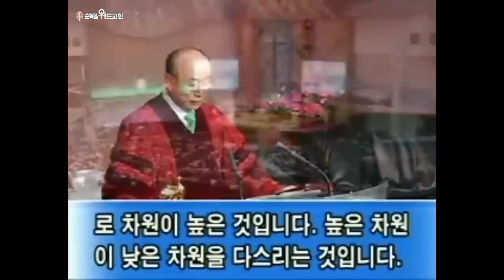◆ SUNDAY WORSHIP ◆ 조용기 목사님 주일설교 - 우리와 함께 한 자가 그들과 함께 한 자보다 많으니라 ▶ 왕하 6:14-17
496번째 제자이자 남양주에 세워진 교회입니다.

1. 소외되고 가난한 이웃을 섬기는 교회 입니다.
2. 세상 모든 자들에게 복음을 전하는 교회입니다.
3. 슬플 때나 기쁠때나 함께 하는 교회입니다.
4. 선교와 복음을 위해 헌신하는 교회입니다.

▶내용정리

사방에서 우겨 싸는 죄의 유혹

 우리는 사방에서 우겨 싸여 살고 있습니다. 우리가 아무리 평안하게 살려고 해도 우리 주위에 영적인 아람군대가 첩첩이 둘러 싸서 우리를 포위, 공격하고 있습니다. 가장 무서운 것이 죄입니다. 죄는 마음에 유혹을 가져와서 우리를 포위하고 우리를 끌어냅니다. 에덴 동산에서 조차도 죄가 아담을 포위한 것입니다. 에덴에 있었던 유혹을 보면 하나님께서 “선악을 알게 하는 나무 열매는 먹지 말라. 내가 먹는 날에는 반드시 죽으리라”고 말씀하셨는데도 불구하고 마귀가 진을 치고 둘러 싸서 아담과 하와를 꾀였습니다. 그들은 유혹에 둘러 쌓여서 그것을 이겨내지 못하고 유혹의 포로가 되어 넘어지고 만 것입니다.
 예수님도 유혹에 둘러 쌓였습니다. 사십주 사십야 금식하시고 나오실 때 마귀가 예수님을 유혹한 것입니다. 물질적인 유혹, 명예적인 유혹, 부귀 권력적인 유혹을 예수님께 가한 것입니다. 물질적인 유혹으로는 마태복음 4장 3절에 “시험하는 자가 예수께 나아와서 이르되 네가 만일 하나님의 아들이어든 명하여 이 돌들로 떡덩이가 되게 하라”고 말합니다. 배가 고프니까 만사를 제쳐 놓고 돌덩이를 떡으로 만들어 놓고 난 다음에 무슨 일이든 하라고 한 것입니다. 그것은 하나님 보다 식욕을 더 앞세우라는 것입니다. 그러나 예수님은 마태복음 4장 4절에 기록되었듯이 “예수께서 대답하여 이르시되 기록되었으되 사람이 떡으로만 살 것이 아니요 하나님의 입으로부터 나오는 모든 말씀으로 살 것이라 하였느니라 하시니”라고 말씀하시며 시험을 물리치셨습니다.
 그러자 마귀는 예수님을 명예욕으로 또 다시 유혹했습니다. 마태복음 4장 5절로 6절에 “이에 마귀가 예수를 거룩한 성으로 데려다가 성전 꼭대기에 세우고 이르되 네가 만일 하나님의 아들이어든 뛰어내리라 기록되었으되 그가 너를 위하여 그의 사자들을 명하시리니 그들이 손으로 너를 받들어 발이 돌에 부딪치지 않게 하리로다 하였느니라”고 말씀합니다. ‘발이 돌에 부딪히지 않고 사뿐히 내리면 만인이 박수를 치고 네가 명예와 영광을 얻을 것이다’라는 것입니다. 어느 곳에 가나 남보다 내가 칭찬을 받고 인정을 받고 높아 지기를 원하는 것은 인지상정입니다. 그러나 예수님을 짓밟고 일어나서 하나님의 영광을 빼앗아서 자기 영광을 삼으라는 유혹에 떨어져서는 안되는 것입니다. 예수님은 마태복음 4장 7절에서 “예수께서 이르시되 또 기록되었으되 주 너의 하나님을 시험하지 말라 하였느니라 하시니”라고 명예를 거부했습니다. 그러자 부귀, 권력으로 그를 유혹한 것입니다.
 마태복음 4장 8절로 9절에 “마귀가 또 그를 데리고 지극히 높은 산으로 가서 천하 만국과 그 영광을 보여 이르되 만일 내게 엎드려 경배하면 이 모든 것을 네게 주리라”고 기록하고 있습니다. 높은 지위를 얻고 부를 얻고 공명 얻기를 싫어할 사람은 아무도 없습니다. 그것이 모두 나쁘다는 말은 아닙니다. 그것이 하나님을 앞세우지 아니하고 하나님을 섬기지 않는 부귀, 영화, 공명은 독약이 되고 파멸이 되고 마는 것입니다. 그러므로 예수님은 당장 마태복음 4장 10절에 “이에 예수께서 말씀하시되 사탄아 물러가라 기록되었으되 주 너의 하나님께 경배하고 다만 그를 섬기라 하였느니라”고 말씀하셨습니다. 주님은 그를 둘러싼 유혹을 물리치셨습니다.
 요한일서 2장 16절에 “이는 세상에 있는 모든 것이 육신의 정욕과 안목의 정욕과 이생의 자랑이니 다 아버지께로부터 온 것이 아니요 세상으로부터 온 것이라”고 말하고 있는 것입니다. 그리고 이 세상에 살면 우리를 답답하게 하는 일이 얼마나 많습니까? 제일 답답하게 하는 것이 가정 부부의 갈등인 것입니다. 부부간의 갈등이 생기면 해결할 수 없는 어려움이 다가오는 것입니다.
 지난 4월 5일자 어떤 인터넷 신문에는 한국결혼문화연구소에서 이혼자 2200명을 대상으로 이혼사유와 결혼기간을 조사하여 발표했습니다. 일반적으로 결혼 초 4년 이내에는 가족의 갈등이 부부 이혼의 주요 원인이었습니다. 시아버지, 시어머니, 시집 식구들과의 갈등이 이혼의 중요 원인이었고, 결혼생활 어느 정도 한 이후에 약 8년 이상은 배우자의 부정이 이혼의 가장 큰 원인이라는 것입니다. 그 밖에 ‘60년대는 간통 이혼, 2000년대는 경제 이혼’이라는 말이 나올 정도로 배우자의 경제적인 무능력이나 무절제한 소비생활 등으로 이혼하는 부부가 많았습니다. 그런가 하면 월간지인 ‘아버지와 가족’에서 수도권에 거주하는 30대에서 40대의 기혼 남녀 204명을 대상으로 부부갈등에 대한 설문 조사를 했는데 부부의 75%가 의견충돌로 결혼생활에 위기를 느낀다는 것입니다. 서로 이해하고 동정하고 사랑하고 양보할 줄 모르고 자기 고집만 세웁니다. 남편과 아내가 서로 자기 고집만 세워서 그 갈등이 위기를 초래한다는 것입니다. 부부의 갈등 원인으로 성격차이가 가장 높았는데 남자는 68%, 여자는 58% 그 다음 남편은 자녀교육 문제로 48%, 부인은 32%가 시부모 문제를 갈등의 원인으로 지적한 것입니다. 오늘날 우리나라의 이혼율은 매우 높습니다. 자녀교육이나 경제적 문제, 부부갈등의 문제는 우리를 답답하게 둘러싸고 있는 것입니다.

 우리가 알아야 할 일

 우리는 어찌해야 되겠습니까? 이 세상에 살면서 사방으로 죄가 우겨싸고 세상 문제가 가슴을 눌러 답답하고 핍박을 당하고 혹은 죽임을 당하는데 우리는 어떻게 대처해야 합니까? 열왕기하 6장 16절이 그 일에 대한 대답을 주고 있습니다. “대답하되 두려워하지 말라 우리와 함께 한 자가 그들과 함께 한 자보다 많으니라” 우리는 환경을 바라보지 말고 우리 안에 계신 하나님을 바라보아야 합니다. 환경을 바라보면 원수가 끊임없이 둘러 진치고 원수의 창검과 깃발이 휘날리지만 엘리사가 기도한 것처럼 우리가 기도하면 하나님이 우리 마음속에 꿈과 환상을 보여주는 것입니다. 우리와 함께 한 자가 상대편 용사보다 많다는 것을 알게 되고 함께 한 하나님의 능력을 의지하면 넉넉히 이길수가 있는 것입니다.
 요한일서 4장 4절에 “자녀들아 너희는 하나님께 속하였고 또 그들을 이기었나니 이는 너희 안에 계신 이가 세상에 있는 자보다 크심이라”고 말씀합니다. 우리안에 옛날에는 반역의 영, 원수 마귀가 들어와 있었지만 예수믿고 난 다음 우리속에는 하나님의 성령이 와서 계시고 성령을 통하여 하나님의 아들과 아버지가 와서 계신 것입니다. 우리의 마음 성전에는 삼위일체 하나님이 와 계신 것입니다. 우리가 어려움을 당할 때 눈을 밖으로 돌리지 말고 우리 마음속으로 돌려서 우리속에 누가 계신지를 알아야 되는 것입니다. 하나님이 계신 것을 인정하고 환영하고 모셔들이고 하나님께 의지하고 나가면 우리가 이길수 있는 것입니다. 천지 만물을 지으신 삼위일체 하나님이 우리속에 같이 계셔서 동행하고 동거하신다는 것을 알게 되면 마음이 든든해지고 믿음을 가질 수가 있습니다. 염려하고 근심하면 우리는 자살행동을 하는 것입니다.
 어느 심리학자는 염려를 ‘느린 형태의 자살’이라고 했습니다. 의사인 W. C. 알바레즈는 위장 장애의 80%는 염려와 두려움에서 온다고 말했습니다. 염려하고 두려워하면 거의 위장병이 생깁니다. 심장도 뛰고 머리도 아프고 잠도 안옵니다. 염려는 영어로 ‘워리’(Worry)라고 말하는데, 독일어로는 ‘워겐’(Wyrgan)이라는데서 유래되었습니다. 워겐이란 말은 ‘목을 졸라 죽인다’라는 뜻입니다. 두려움으로 인한 염려는 목을 조이듯이 다가와 우리의 시각을 흐리게 만들고 현실을 제대로 보지 못하게 만듭니다. 이처럼 두려움과 염려는 삶에 긍정적이고 건설적인 일을 할 수 없게 만드는 것입니다. 염려는 영적 무력증을 일으켜서 영적 감각을 잃게 하여 무력감에 빠지게 하는 것입니다. 우리는 두려워하지 말고 하나님의 돌보심을 믿음으로 확신해야 됩니다. 그럴 때 우리의 영적인 눈도 떠이고 눈 앞의 적병보다 더 많은 하나님의 불말과 불병거가 우리 마음속에 둘러 진치고 있다는 것을 알게 되는 것입니다.
 하나님이 우리속에 계시기 때문에 세상 것으로 우리를 우겨쌀 수가 없습니다. 답답한 일을 당해도 낙심하지 않습니다. 아무리 답답해도 하나님이 천지를 지으신 그 능력으로 같이 계시므로 하나님 앞에서 모든 문제는 사라지는 것이기 때문에 답답한 일을 당해도 낙심하지 않습니다. 핍박을 당해도 버림받지 않는 것은 세상이 우리를 핍박해도 천지와 만물을 지으신 하나님이 우리를 품에 품고 계시니 우리가 버림당할 이유가 없는 것입니다. 핍박 당할수록 하나님께서 더 사랑하시고 더 품어 주시고 더 은혜를 베풀어 주시기 때문인 것입니다. 거꾸러져도 망하지 않습니다. 아무리 망하려고 해도 불사조처럼 다시 일어나는 것이 우리 성도입니다. 죽은 자도 부활시키는 하나님께서 우리 생활과 사업을 더 낫게 부활시키시는 것입니다.